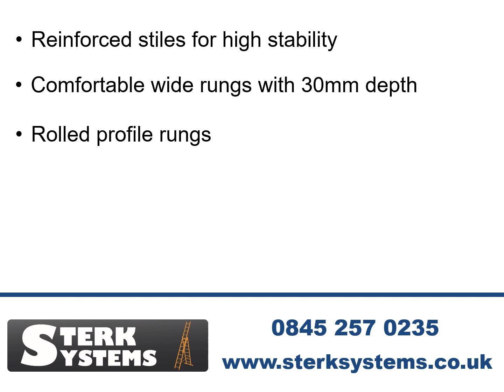Hymer Red Line 3 Section Combination Ladder 3x12 (404736)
The Hymer Red Line 3 Section Combination Ladder series is a fantastically versatile combination ladder. It can be used as a leaning, extension or freestanding ladder.

- The Hymer Red Line 3 Section Combination Ladder has extra reinforced stiles for high stability and long service life.
- Comfortable, wide rungs with 30 mm rung depth.
- Rolled profile rungs.
- Solid steel fittings.
- Safety strut provided by high-strength 25 mm wide Perlon straps.
- Rigid brace against unintentional folding.
- Ladder feet press-fitted in stile.
- Sturdy cross-beam for high stability.
- Length retracted (approx. M) 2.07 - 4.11
- Standing height max (approx. M ) 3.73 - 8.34
- Vertical Height (approx. M) 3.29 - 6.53
- Total Width (approx. mm) 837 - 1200
- Base Width retracted/extended (approx. M) 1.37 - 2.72